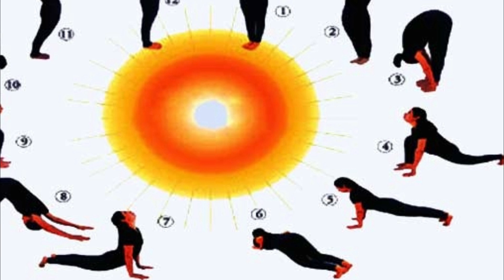वजन घटाना चाहते हैं तो रोजाना 10 मिनट करें ये योगासन,बहुत जल्द मिलेगा रिजल्ट / Lose weight with yoga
वजन घटाना चाहते हैं तो रोजाना 10 मिनट करें ये योगासन,Lose weight with yoga,
बहुत जल्द मिलेगा रिजल्ट/ yoga steps to get rid of extra body fat
Yoga makes you mentally and physically strong, as well as helps you burn the extra fat stored in your body. By doing yoga regularly, you can burn around 600 to 800 calories. Also, yoga makes your body flexible and fit. So today, we will tell you some such asanas of yoga, which by doing it regularly, you can eliminate the extra fat stored in your body in a few days.